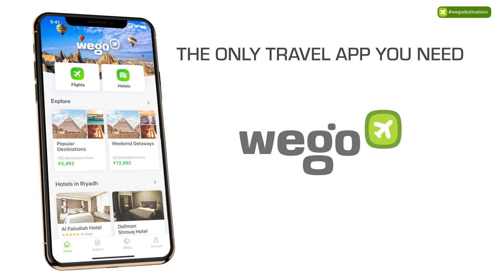Explore Andamans : Havelock, Oh Havelock | Andaman Tourism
Havelock Island, of all the places in Andaman Islands, is the most stunning and extremely beautiful one.

Apart from the islands beautiful beaches, Havelock's inner part is jungle country with many rice paddies in between. We stayed in one of the beach accommodations. During the rainy season (which is of course when we decided to visit paradise), not all hotels are open, but during high season there are a lot to choose from – no need for pre-booking.

Scuba diving is the most exciting thing to do there apart from beach hopping.

Please don’t use this video without permission or license.